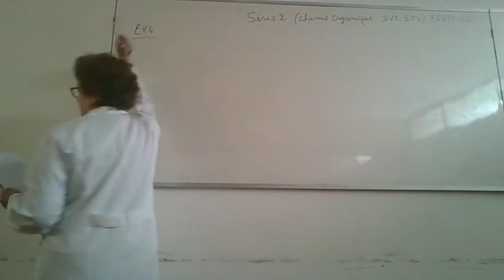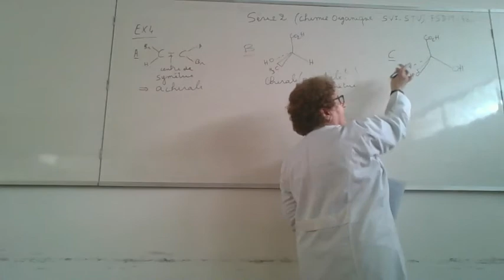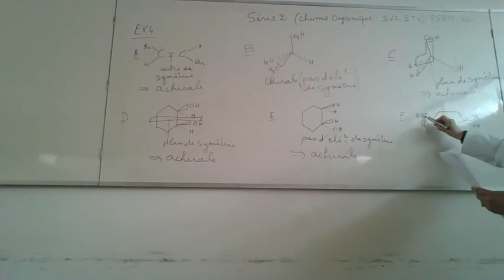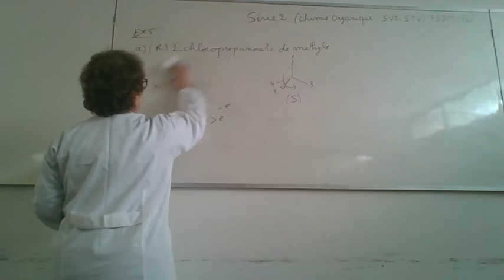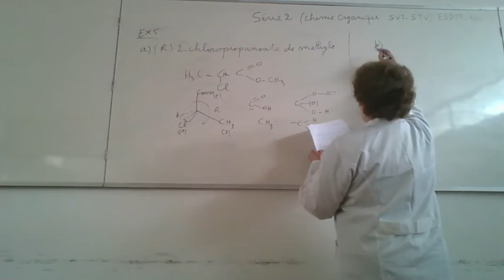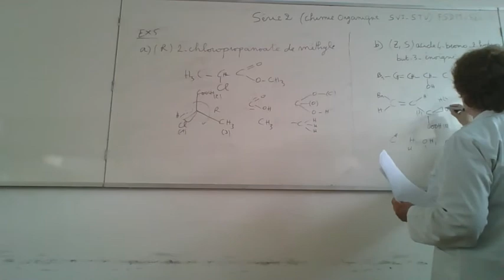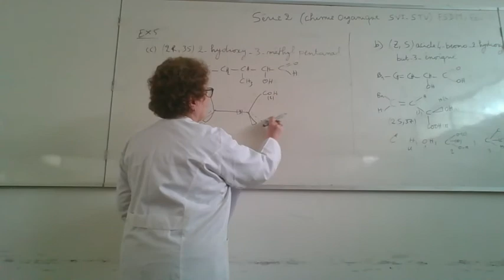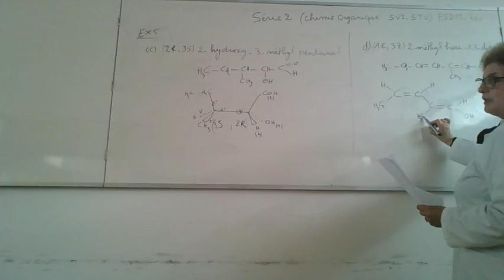td ex 4, 5 serie 2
ex 4, 5 serie 2 souad (1).mp4